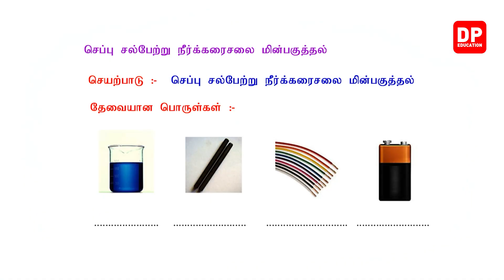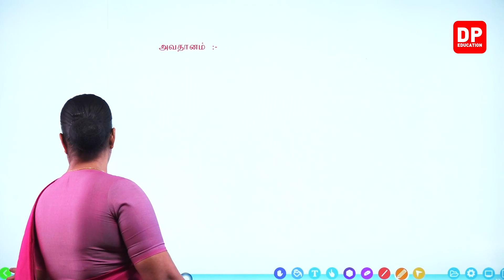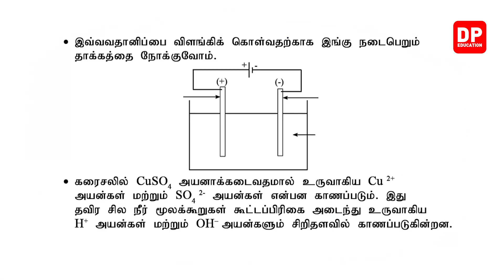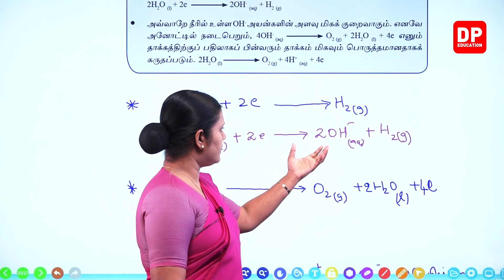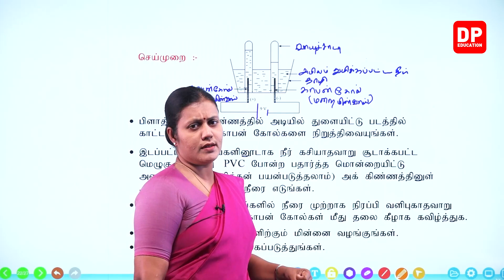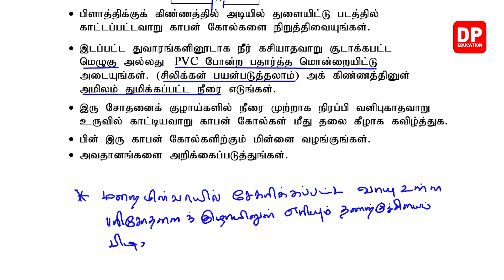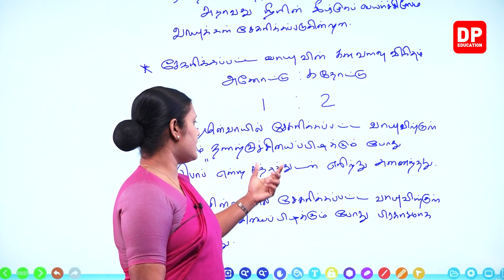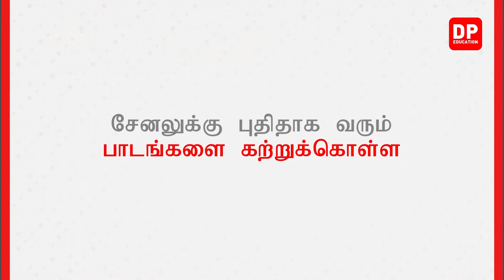பாடம் 12 - மின்னிரசாயனம் ( பகுதி 07) | தரம் 11 தமிழில் விஞ்ஞானம்